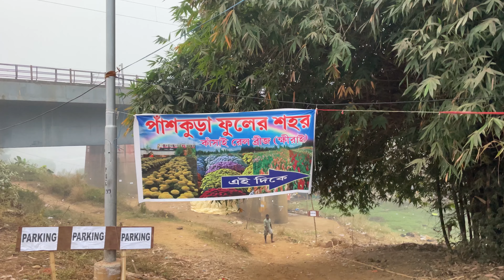Khirai The valley of flower of Bengal | ক্ষীরাই- বাংলার ফুলের বাগান । Vlog with Bong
We three, Binit Chakraborty, Sandip Chakraborty and Sudipta Chakraborty, are very much fond of travelling and Exploring. So we have planned to share our experience of travelling with you all. Surely you will not regret. Keep supporting. Keep motivating. Keep blessing. Thank You and Love you all ❤️🙏🏻